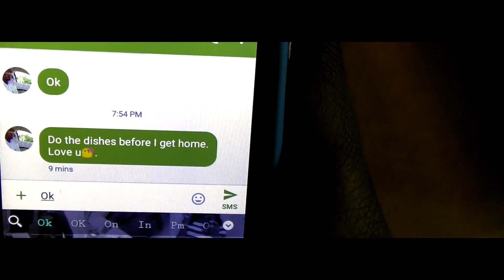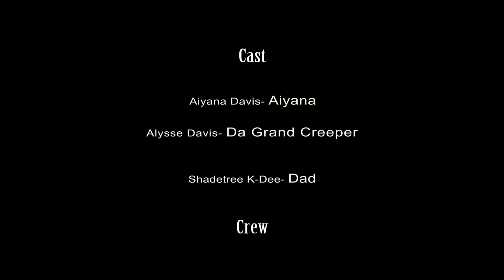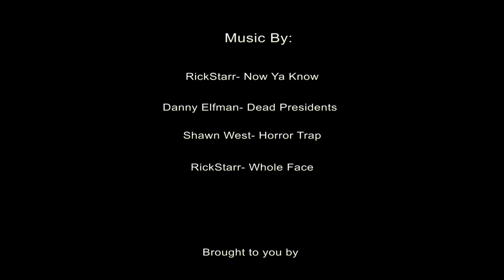Da Grand Creeper pin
Written & Directed by Shadetree K-Dee.  Starring Aiyana & Alysse